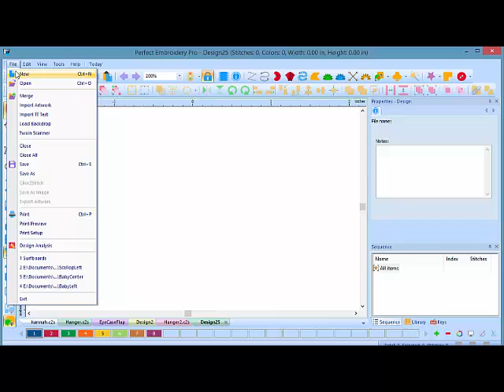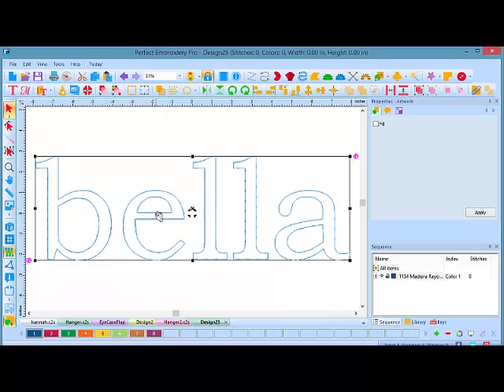True TypeFOnts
It's easy to import True Type Fonts into Perfect Embroidery Pro digitizing software.